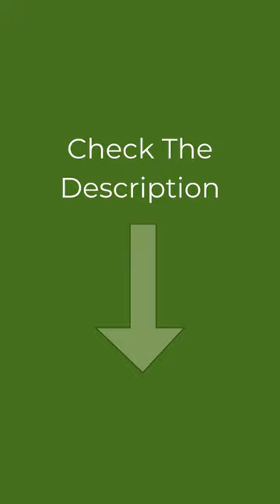Ayurveda Expert Suggests 5 Foods To Get Rid Of Chronic Constipation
Best 5 foods to get rid of chronic constipation

Constipation can be challenging to deal with and can affect your quality of life over a period of time if it's chronic. Here are dietary tips that can help.

A good digestive health is the invisible force that drives your well-being, productivity and moods. However, when the smooth functioning of our bowels gets affected, it can spoil your entire day, leaving you with an uncomfortable feeling, and in many cases with nausea, bloating, and poor appetite. Constipation can be challenging to deal with and can affect your quality of life over a period of time if it's chronic. Many people manage their irregular bowel movements with laxatives but overuse of them can do more harm than good. The condition can improve to a great extent with lifestyle measures, especially dietary changes.

"Constipation is a common problem related to the gastro-intestinal tract, it is characterized by difficulty in passing stools. This issue arises when the stool in the colon dries out and hardens, making it difficult to pass. While occasional constipation, often stemming from dietary or lifestyle choices, is typical, chronic or severe forms can disrupt one's daily activities. Common causes of constipation include inadequate water and fibre intake, a sedentary lifestyle, a diet rich in meat, and various other factors," says an Ayurveda Expert.

Constipation can lead to complications such as bloating, discomfort, flatulence, pain, headaches, and bad breath. There is also a risk of the colon absorbing toxins.

DIETARY TIPS FOR CHRONIC CONSTIPATION
Here are 5 ways to prevent chronic constipation.

1. Add almonds to the diet
If chronic constipation is a problem you encounter, opt for high-fibre foods that are hot in potency. Almonds are one such food that help prevent constipation to a significant extent. In Ayurveda, almonds are recognized for their pharmacological properties and classified as 'Poshaka,' or a tonic that supports all body tissues as well as 'Brimhana,' that which promotes an increase in body mass, and 'Balya,' which has the ability to enhance development of muscle strength. These nutritional nuts would therefore help relieve some of the debility and weakness caused by chronic diseases like constipation as one of their main functions is to strengthen all body tissues and provide a therapeutic effect.

2. Increase intake of organic oils in your diet
High quality oils or fats help to lubricate the tissues so that an appropriate amount of oil or fat can remain in the stool. While most oils are generally supportive, the best oils or fats for vata include sesame oil, ghee ( Clarified butter ), and olive oil.

Incorporating dietary changes can sometimes show results slowly for those suffering from constipation. Thus, adding high-quality oils or fats like coconut oil, olive oil, and ghee ( Clarified butter ) to your diet can help. These oils lubricate tissues, ensuring an appropriate amount of oil or fat remains in the stool. Castor oil can be used at times but is known to affect the muscles in the intestines, causing them to contract, which often stimulates bowel movements.

3. Variety of fruits
Fruits can be a refreshing and beneficial addition to your diet to help soothe vata. Consider ripe bananas, peeled apples, plump prunes, or juicy peaches as top choices. To reap the maximum benefit, consume fruits at least one hour before or after meals and ensure you chew them thoroughly.

4. Spices
Most commonly, people look to the kitchen when trying to handle chronic constipation, and spices are a great way to overcome this problem. Spices such as asafetida, garlic, or even simple salt are great options. Asafoetida and garlic are two of the best balancers of the Vata dosha and helps in a downward movement of the gut contents by which constipation is resolved. Common salt also balances Vata and increases the water content in the gut thereby overcoming the dryness contributing to constipation.

5. Herbs
There are certain herbs that are known to be very effective in chronic constipation, the most used one is Triphala or the combination of Amalaki (Emblica officinalis), Haritaki (Terminalia chebula) and Vibhitaki (Terminalia bellarica). In combination they balance all the Tridoshas and have a mild laxative quality required in this condition. Another commonly used herb is Swarnapatri or senna (Cassia angustifolia) that is used due to its laxative properties.